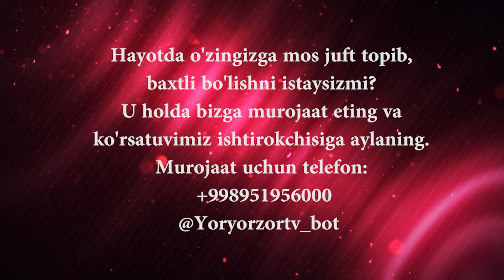Yor-yor 196-son ERIM USTIMGA XOTIN OLGAN! (17.11.2021)